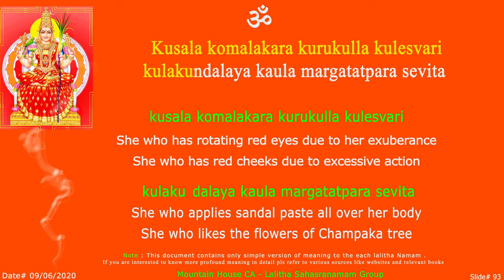LS Kusala Sloka - 93